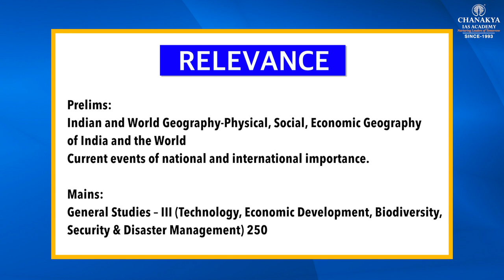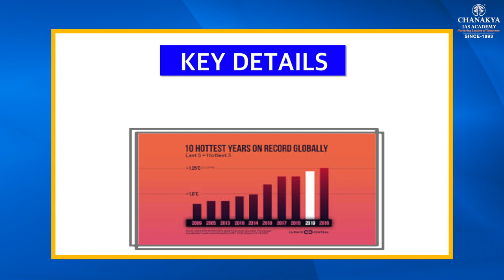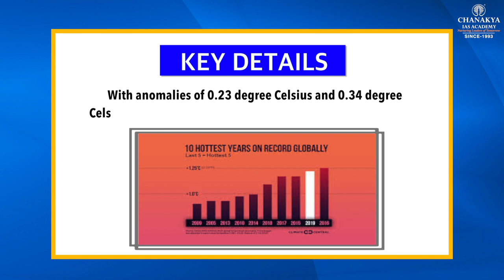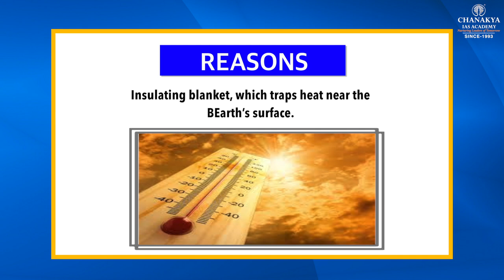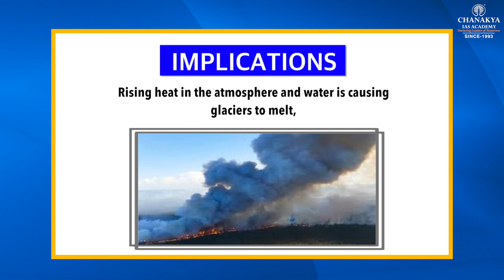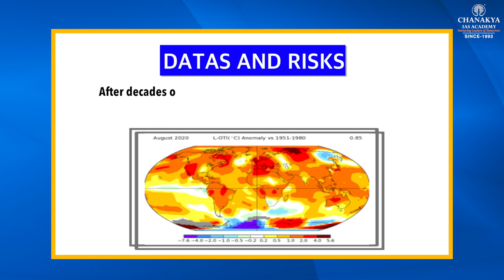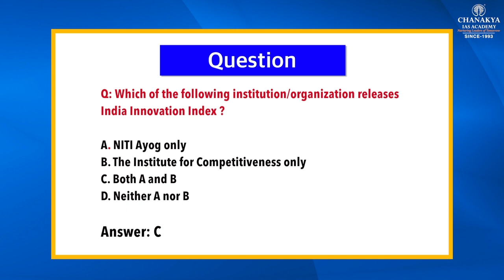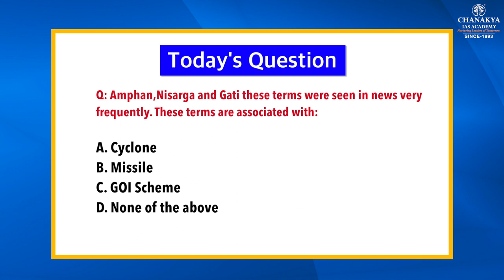ONE OF THE HOTTEST YEARS Chanakya's Special Current Affairs in English UPSC/PCS 22.01.2021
Chanakya's Special Current Affairs in English
Today's Topic
| ONE OF THE HOTTEST YEARS |

ChanakyaSpecialCurrent affairsEnglish
ChanakyaSpecialCurrent affairsHindi